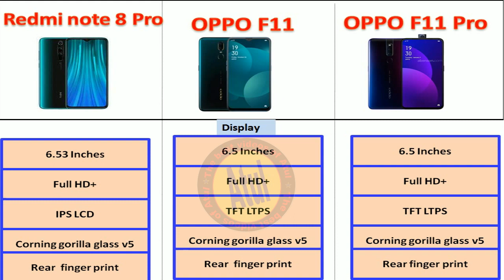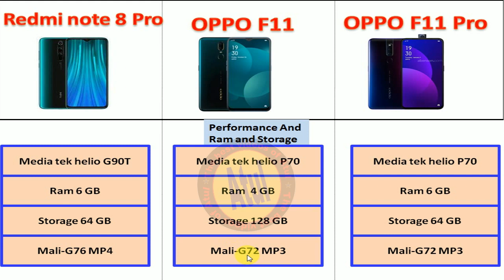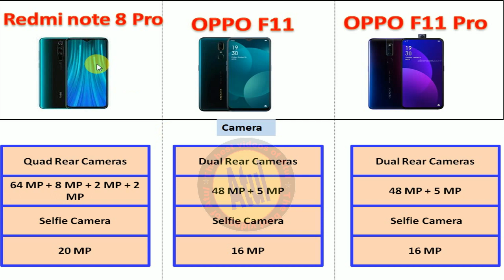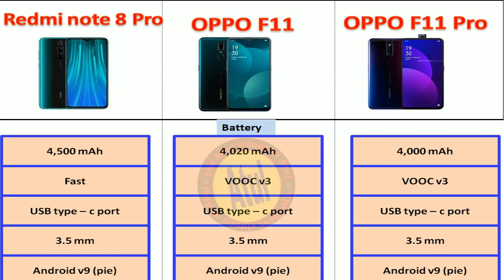redmi note 8 pro vs oppo f11 vs oppo f11 pro full comparison which phone is best?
The phone comes with a 6.53-inch touchscreen display with a resolution of 1080x2340 pixels and an aspect ratio of 19.5:9. Redmi Note 8 Pro is powered by an octa-core MediaTek Helio G90T processor that features 2 cores clocked at 2.05GHz and 6 cores clocked at 2GHz. It comes with 6GB of RAM.

oppo f11 full specifications,

OPPO F11 smartphone runs on Android v9.0 (Pie) operating system. The phone is powered by Octa core (2.1 GHz, Quad core, Cortex A73 + 2 GHz, Quad core, Cortex A53) processor. It runs on the MediaTek Helio P70 Chipset. It has 4 GB RAM and 128 GB internal storage.

oppo f11 pro full specifications,

Oppo F11 Pro has been launched at Rs 24,990 in two colour variants: Aurora Green and Thunder Black. As for the specifications, the smartphone is powered by a 12nm 2.0GHz octa-core MediaTek Helio P70 processor (4 Cortex-A73 cores and 4 Cortex-A53 cores) coupled with 6GB of RAM and 64GB of onboard storage.

About Video:-